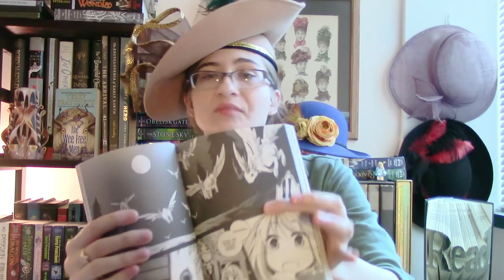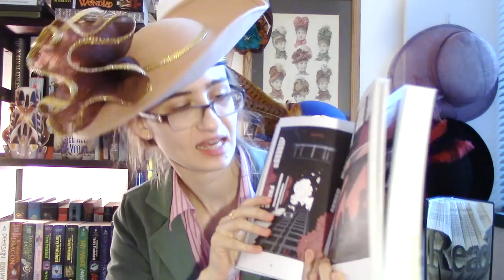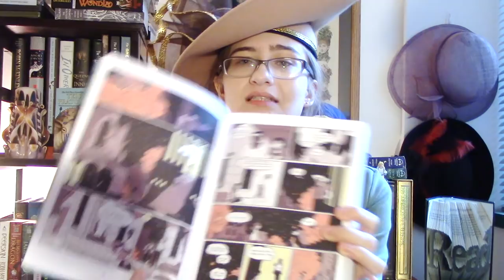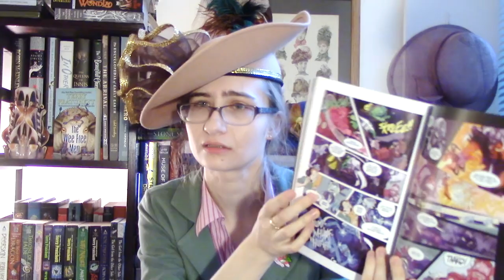April 2019 Wrap Up (Including Unicorn Readathon and Tome Topple)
How To Treat Magical Beasts: Mine and Master's Medical Journal Vol. 1, by Kaziya:

The Adventure Zone: Here There Be Gerblins, by Clint McElroy, Griffin McElroy, Justin McElroy, Travis McElroy, and Carey Pietsch: